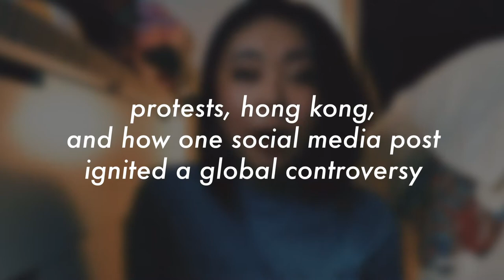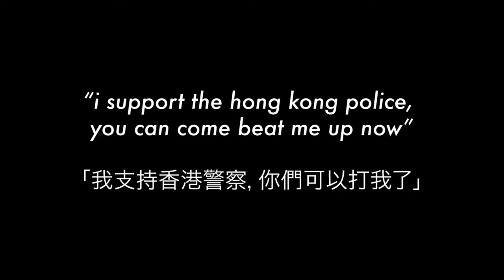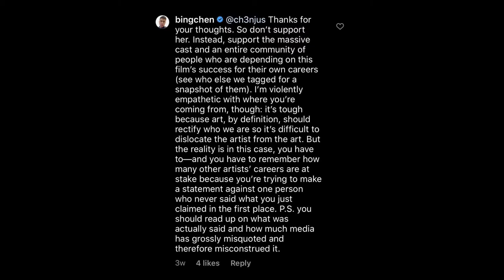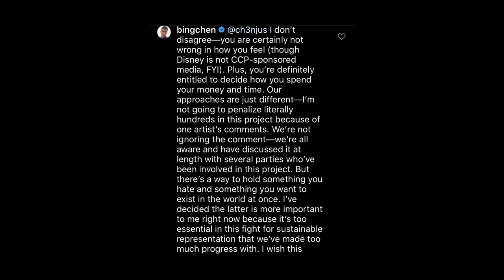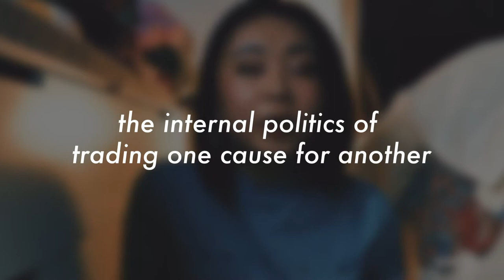Asian Media Representation vs. Human Rights: Should You Boycott the New Mulan Movie?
i also have a podcast! listen at badchineseteacher.com.